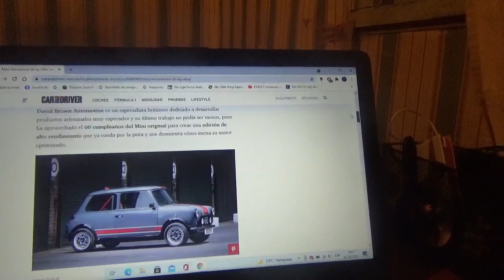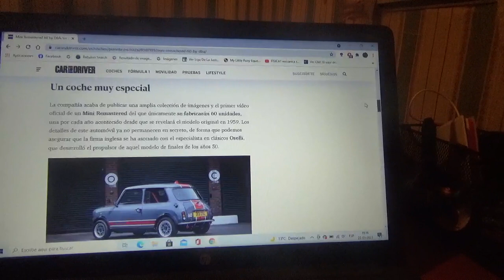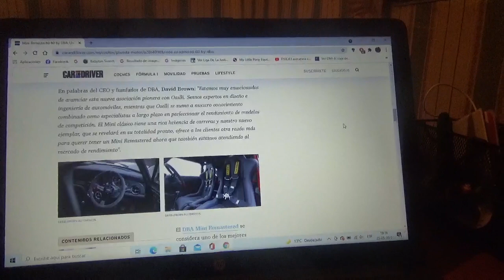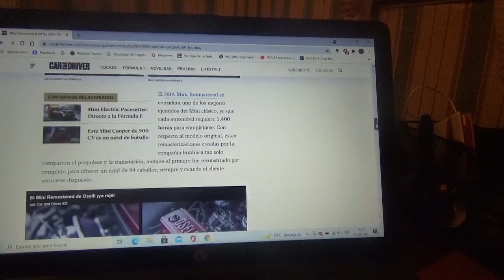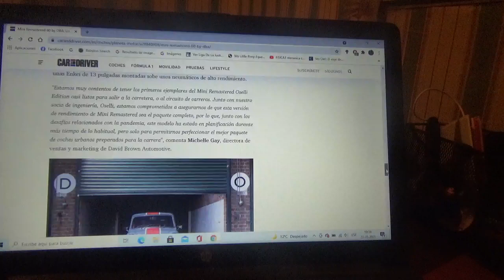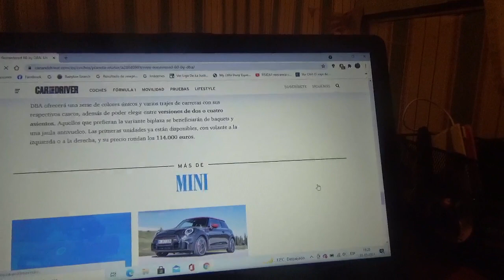Mini Remastered 60 by DBA información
Aquí les explico sobre esta exclusiva versión que rinde honores al modelo original del Mini por su aniversario n°60 realizado por un artesano automotriz británico llamado David Brown Automotive